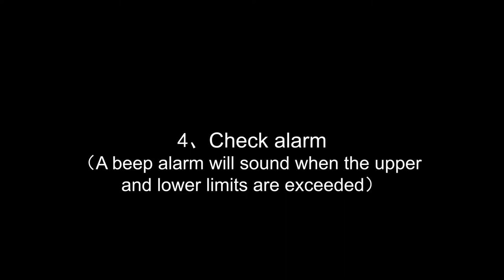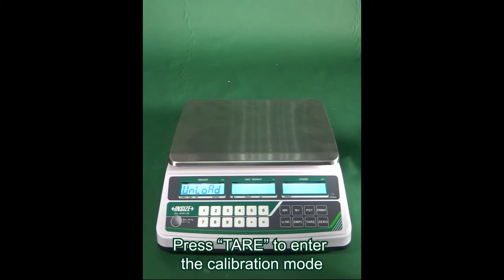8101 operation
8101 operation
Counting Scales